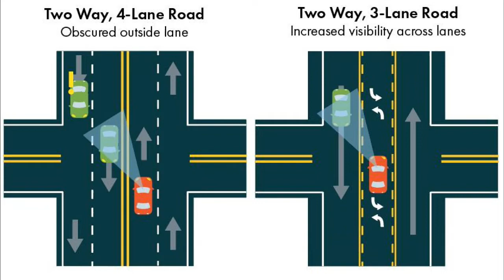Peter Wagenius Keynote Speech at the Mayors' Bike Ride and Walk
Bus Bike Walk 2022 presents: Peter Wagenius, the Legislative and Political Director of the Sierra Club North Star Chapter, who was the keynote speaker at this year's Mayors' Bike Ride and Walk. Check out his speech for insight into his experience in active transportation with the city of Minneapolis, and his visioning for what a sustainable, accessible community can look like through the redesign of city infrastructure here in Duluth!

"Designing city streets for everyone – people of every age and ability, people walking, biking, driving or taking transit – gets us so many benefits. When we break down the myths that hold us back, we can make real advancements in public health, safety, equity, access to jobs, economic vitality, and sustainability. A stronger, more connected community is ours if we want it."
-Peter Wagenius